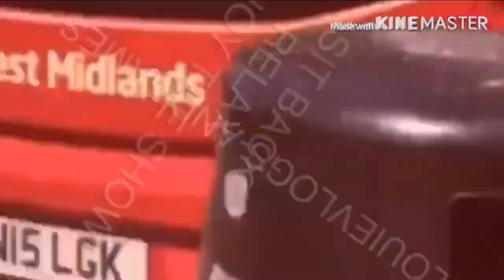Planes & Trains At Sheldon Country Park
Train Franchises : London Northwestern Railway, Virgin Trains, Transport For Wales, Cross Country
Train Units : Class 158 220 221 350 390
Airlines : Aer Lingus, Vueling.Com, KLM Royal Dutch Airlines, FlyBe, Turkish Airlines, Ryanair & Jet2Holidays
Aircrafts : A320, B737, Dash 8 Q400, E195 & E175 & E190